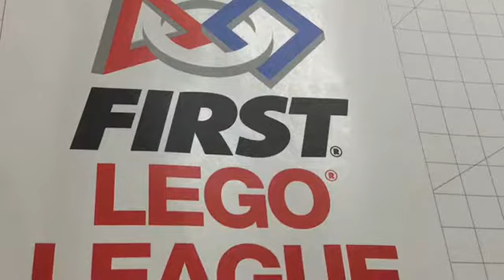FIRST LEGO League PRACTICE DAY